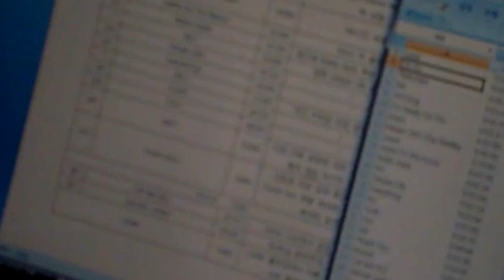슈가도넛2008-SugarDonuts Live (short)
Band Sugar Donut 2008